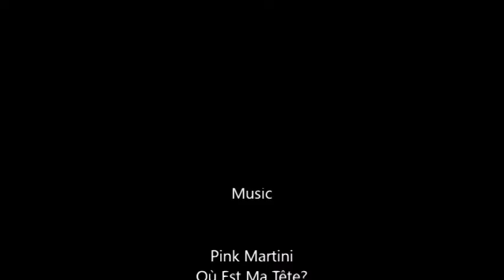ANDY WARHOL ARTWORKS BY HERMÍNIO MENEZES NETO MEDIUM 89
Mediumship and art: Psychic paintings by Andy Warhol through Hermínio Menezes Neto